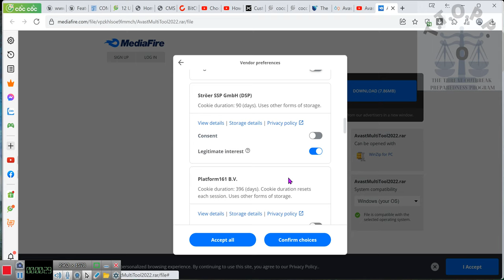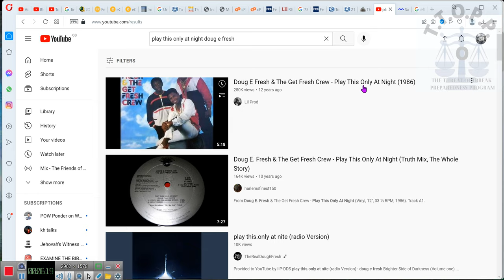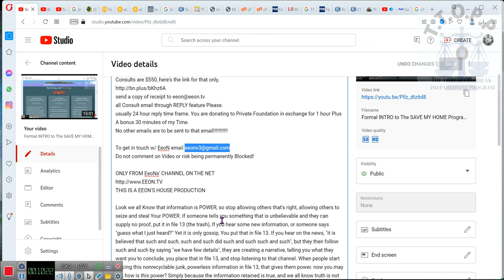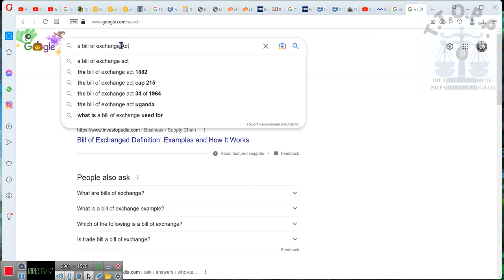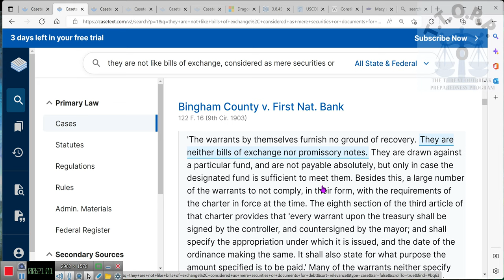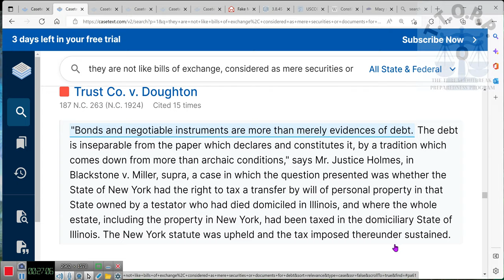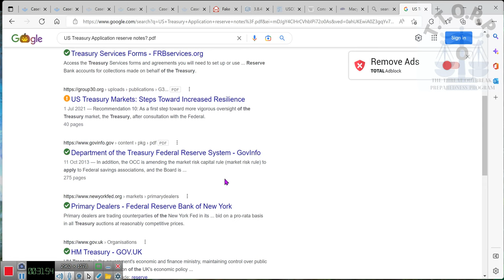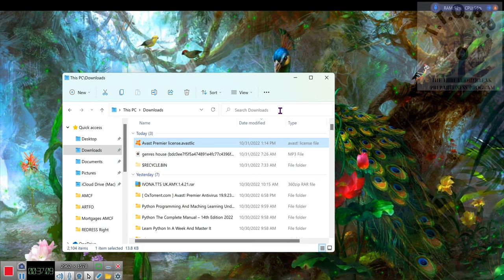An Acceptable form of tender and Application for NOTES